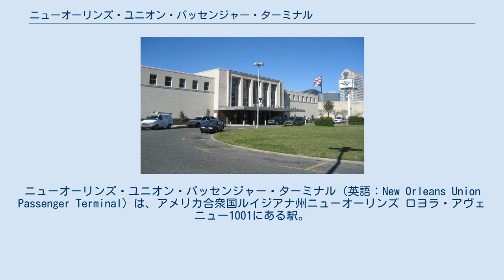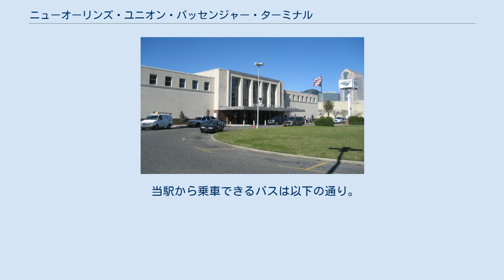ニューオーリンズ・ユニオン・パッセンジャー・ターミナル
ニューオーリンズ・ユニオン・パッセンジャー・ターミナル（英語：New Orleans Union Passenger Terminal）は、アメリカ合衆国ルイジアナ州ニューオーリンズ ロヨラ・アヴェニュー1001にある駅。
 ニューオーリンズ・ユニオン・パッセンジャー・ターミナル（NOUPT）は、市内に分散していた5つの駅から旅客駅を統合し、中心市街地全体で危険な踏切の数を減らすために222万5千ドルの費用をかけ、1954年1月8日に7社44本の旅客列車が発着する駅としてオープンした。
当時、約5,000平方メートルの広さを持つ駅で空調設備があったのは全米で当駅だけであった。
駅は市の所有だったが、乗り入れる7社の鉄道会社が費用を負担し建設された。
当駅は旧ユニオン駅の隣に建てられ、旧ユニオン駅や他の駅は1954年に取り壊され、現在の駅に代替された。
1960年代後半、当駅の7番線から12番線はグレイハウンドのターミナルとして使用するために線路長を半分に短くされた。
それ以降、アムトラックとグレイハウンドは駅を共同使用している。
それは、一貫輸送施設機能の助けとなった。
 アムトラックの発着する列車は下記の通り。
 ニューオーリンズ地域交通局の発着する路線は下記の通り。